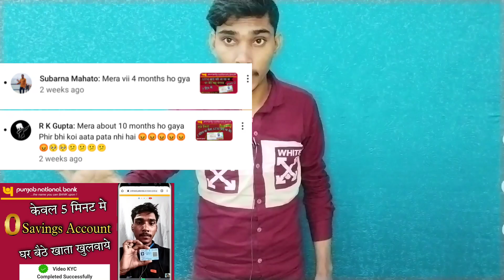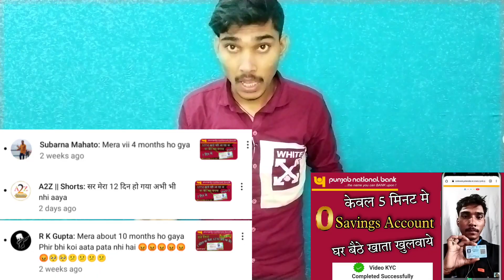pnb bank kaisa hai? विशेषता और कौन कौन सा Service दूसरे बैंक मे नही मिलता, PNB-#38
Title: पंजाब नेशनल बैंक (PNB) की समीक्षा - भारत का अग्रणी सार्वजनिक क्षेत्र का बैंक
Description: पंजाब नेशनल बैंक (PNB) भारत का अग्रणी सार्वजनिक क्षेत्र का एक बैंक है जो अपने ग्राहकों को व्यापक वित्तीय सेवाएं प्रदान करता है। व्यक्तिगत बैंकिंग से कॉर्पोरेट बैंकिंग तक, PNB अपने ग्राहकों के वित्तीय उत्पाद और सेवाओं की विस्तृत श्रृंखला प्रदान करता है। यह वीडियो PNB की समीक्षा प्रदान करेगा, उसका इतिहास और उसकी सेवाओं के विभिन्न पहलुओं पर चर्चा करेगा ताकि आप अपनी बैंकिंग की आवश्यकताओं के बारे में सूचित निर्णय ले सकें।

pnb bank me khata kaise khole
punjab national bank kaisa hai
pnb bank kaisa hai
Rashtiya swasth bima yojna । swasthya bima card check
pnb bank account kaisa hai
punjab national bank me khata kholna hai
punjab national bank me khata kaise khulwaye
punjab national bank khata kholne ke liye kya kya chahiye

Punjab National Bank Zero Balance Account Opening online Video KYC बिना बैंक गए